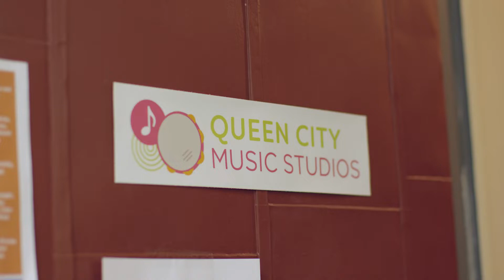Molly Murphy Recommends VIDA to all small business owners in Virginia!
In recognition of Virginia’s Business Appreciation Month, the following videos are a collaboration of two DHCD programs to create housing and small business opportunities:

The Virginia Community Development Block Grant (CDBG) program provides funding to local governments to address critical community development needs, including housing, infrastructure, and economic development. The Virginia CDBG program makes funding available to local governments for planning and implementation of community development projects in non-entitlement localities, which are those localities not receiving CDBG assistance directly from the U.S. Department of Housing and Urban Development (HUD).

The Virginia Individual Development Accounts (VIDA) program assists working families with increasing their money management skills through education and helping them increase their savings by matching their money in order to purchase a home or start a small business.

The Virginia CDBG program and the VIDA program aim to benefit low-and-moderate income families through housing and small business opportunities. In 2019, a pilot program that included the VIDA matching funds concept combined with CDBG funding to eligible governments was developed. The VIDA program matched participants’ saving $8 for every $1dollar saved in a special savings account, up to the maximum match amount of $4,000. The CDBG program provided the match money. The success of the programs has led to steady CDBG funding to localities under the Local Innovation section. In addition, the VIDA program is now housed within DHCD’s Microfinance Office, which aims to provide resources and funding for Virginia’s small businesses.

The way the program works, eligible local governments apply for CDBG funding. Localities typically partner with a community development-based nonprofit organization to provide VIDA program services. The nonprofit will provide financial counseling, training and other support services to VIDA participants to ensure their success within the program. The CDBG application is open until December 2022, or until funding is exhausted. Applicants should inquire with DHCD staff before applying.
In recognition of Virginia’s Business Appreciation Month, below are successful VIDA graduates who started their businesses through assistance from the Shenandoah Community Capital Fund (SCCF). SCCF is a nonprofit entrepreneurial support organization serving the Shenandoah Valley area. SCCF was selected as the VIDA intermediary organization for the City of Staunton’s CDBG application. Staunton and SCCF were part of the initial CDBG/VIDA pilot program. Here are three of their success stories.